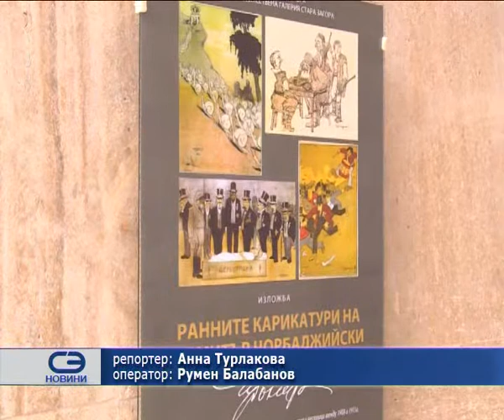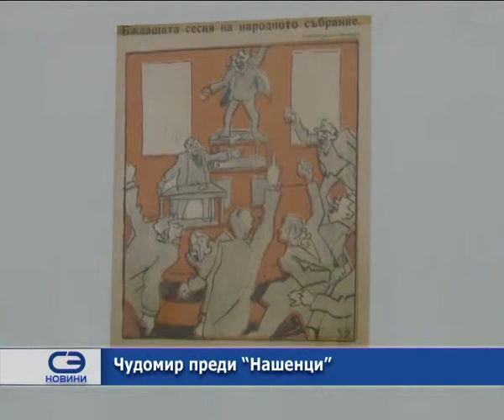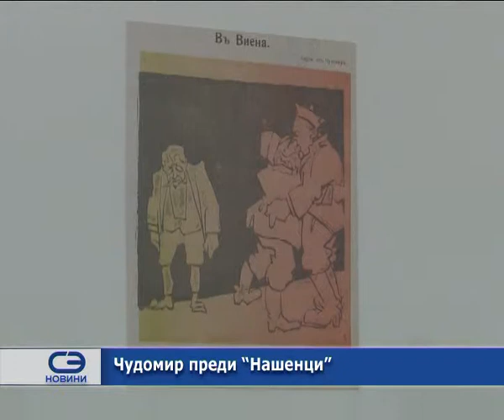Чудомир преди "Нашенци"